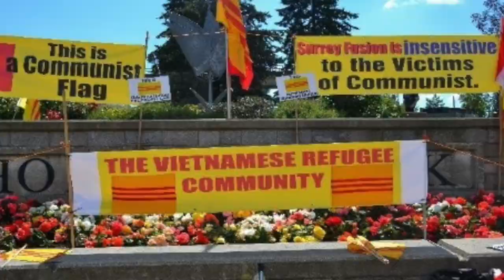Hội thoại cùng nhà văn Hải Triều về cờ đỏ Việt Cộng tại Surrey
Watch instantly on your TV, Phone, Tablet or Computer anywhere

Canada:
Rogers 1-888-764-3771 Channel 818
Bell 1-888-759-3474 Channel 750 IPTV
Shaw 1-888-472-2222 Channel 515